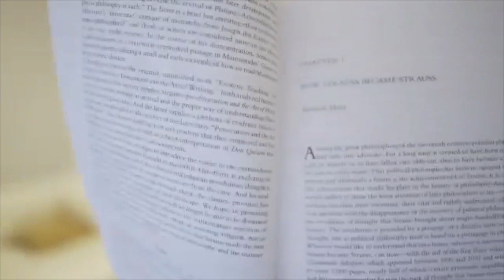There's a Cave Beneath Plato's Cave! (Says Leo Strauss)....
The Athenian Stranger joined the Millerman School to discuss the appendices on the intellectual situation of the present and the religious situation of the present included in the volume Reorientation: Leo Strauss in the 1930's.

and get more great political philosophy content at MillermanSchool.com!